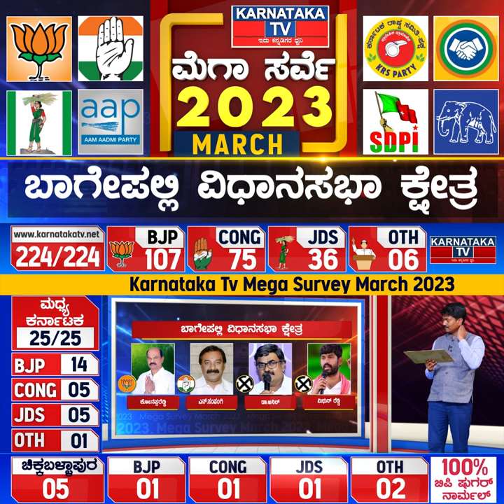Bagepalli Constituency | Karnataka Elections Survey March 2023 | Karnataka News